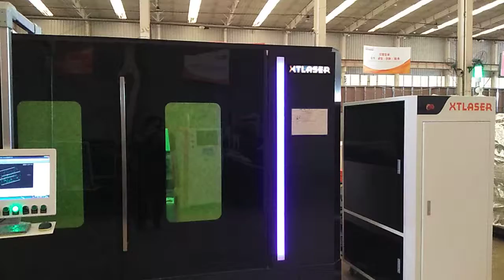Tube laser cutting test